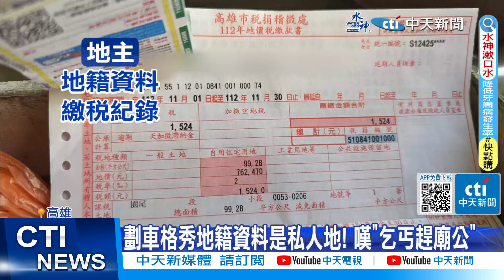【每日必看】歪七扭八停車格! 寫"私人土地"稱若停車拖吊" 20240304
高雄五甲一處空地，有居民控訴，被人劃上白色車格，還說是私人土地，亂停就拖吊，地主出示地籍資料，和繳稅紀錄，說真的是私人土地，因為被亂停2、30年，真的受不了了，才會劃車格，根本是乞丐趕廟公。